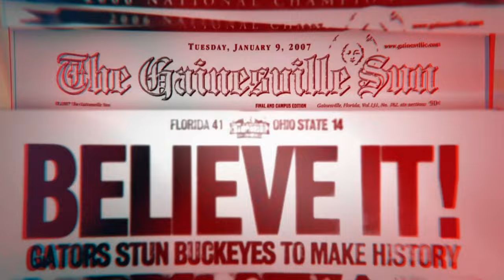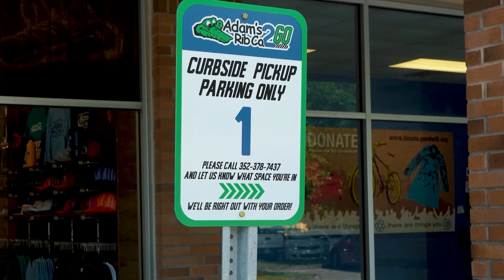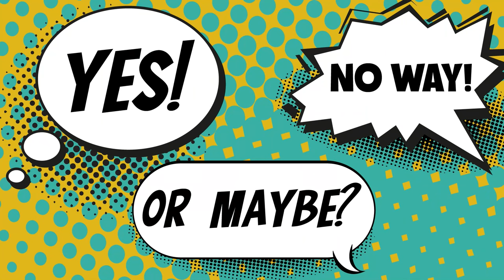Episode #287 ~ Steve Spurrier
On this episode, Pat Dooley is joined by Coach Steve Spurrier, courtesy of Meldon Law!
We'll have the Big Mill's Cheesesteaks' "Yes, No Way, or Maybe,"
Hesser & Kipke's “Three Things,” Leonardo's Millhopper Pizza "Quick Picks,"
Adam’s Rib Co. 2GO  "Gator of the Week," and as always
East Lake Pediatrics' "Pat Dooley's Storytime"